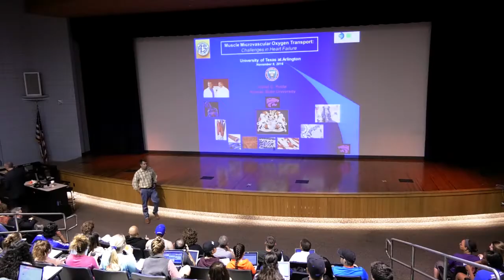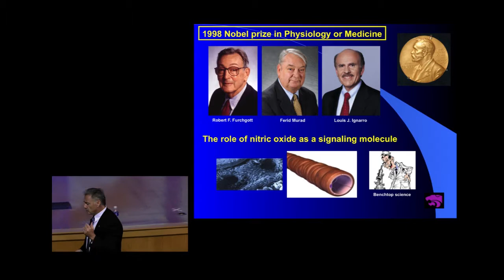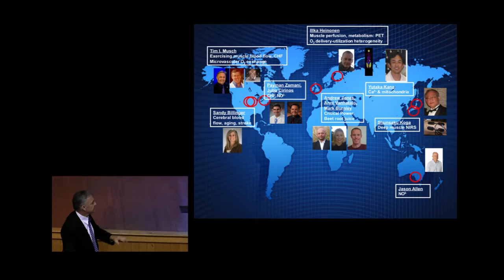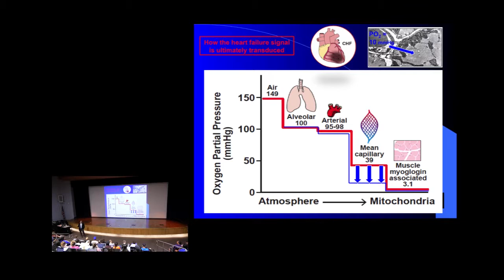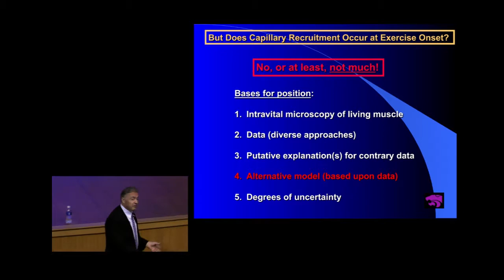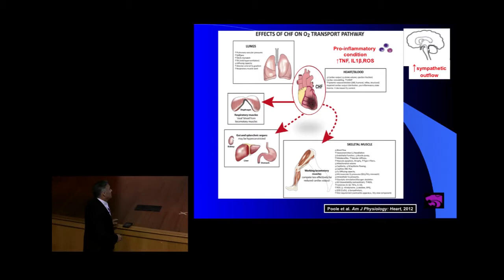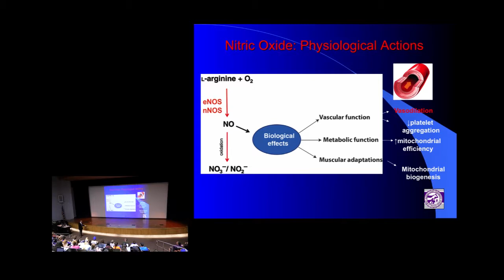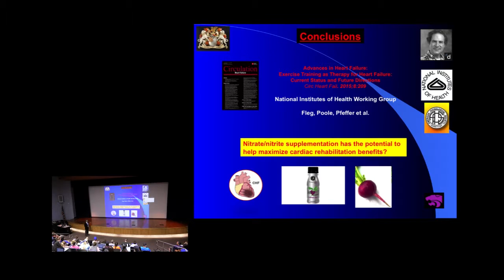Texas ACSM Lecture #60: Dr. David Poole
Dr. David C. Poole presents "Muscle Microvascular Oxygen Transport: Challenges in Heart Failure" at UTA on November 9, 2016. The semi-annual Texas American College of Sports Medicine lecture is hosted by the Department of Kinesiology.